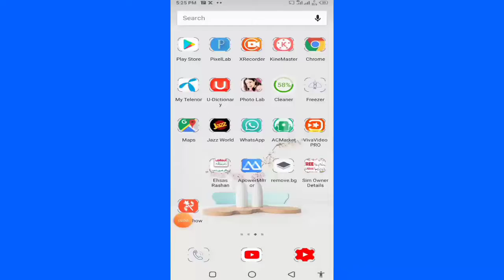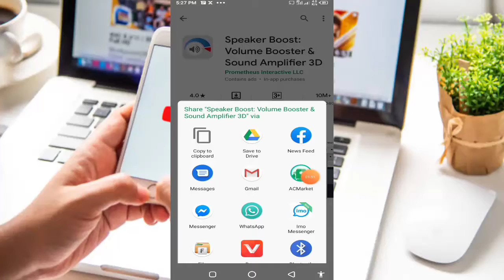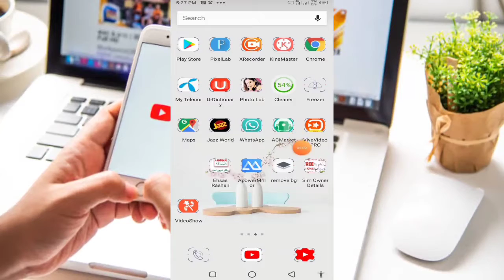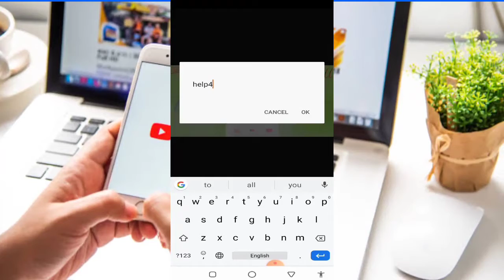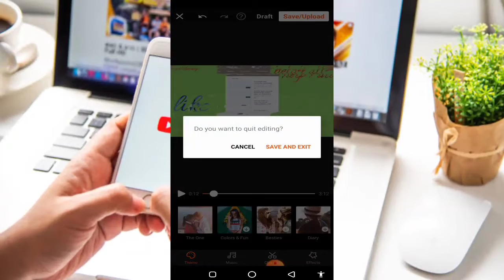Video editing kaise karen | Viva video app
How to editing video
Assalamu alaikum wa rahmatullahi wa barakatuh mera naam hai aaj